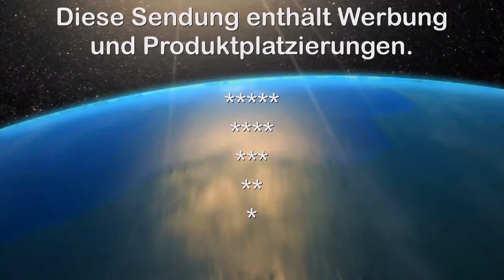18. 10. 2014 - Klubfest Klub Kragujevacki in Zillingtal - CCM-TV.at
Am Samstag fand in Zillingtal das Klubfest des Klub Kragujevacki statt. Wie immer war es gut besucht, obwohl diesmal nur ein Verein aus Wien eingeladen war. Mit Livemusik und Auftritten der Tanzgrubben der beiden Vereine wurde ein abendfüllendes Programm geboten.
Bei der Tombola konnte man mehrere Geschenkkörbe, von der FPÖ, den freiheitlichen Arbeitnehmern und dem Ring freiheitlicher Wirtschaftstreibender gewinnen. Als weiterer Hauptpreis wurde ein Fernseher, zur Verfügung gestellt von Del Capo in Mattersburg, verlost.

© CCM-TV.at
nicht erlaubt.
Wie immer war es ein schöner langer Abend.